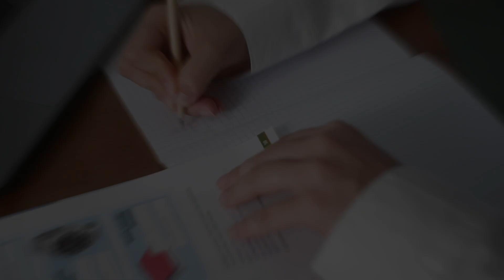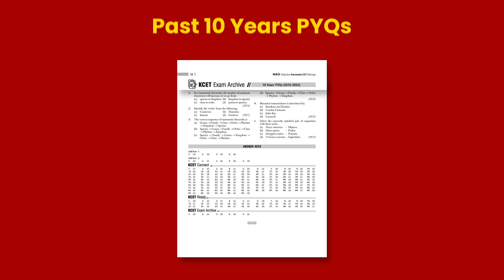🎯Master the KCET exam with MTG's Objective Karnataka CET!🎯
Attention KCET 2025 Aspirants!
Revised & Latest Edition for 2025 exam & Experience the power of structured study with exercises and trends analysis that will elevate your preparation! 💪